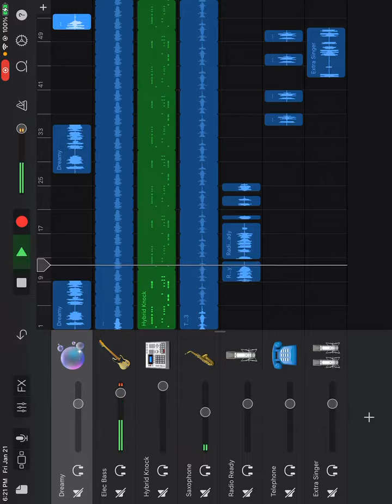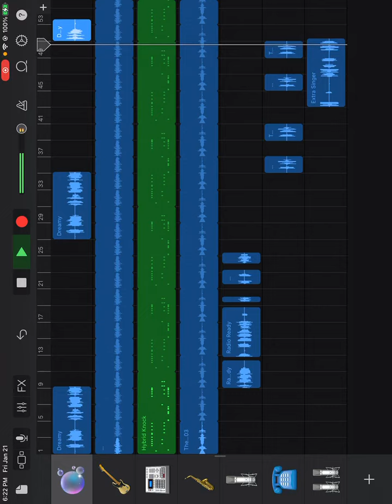Your love whew what was datt by l mann at age 23